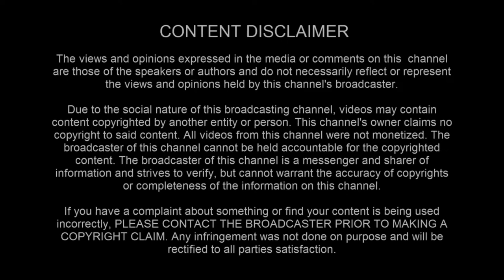ذات النقاب ْجميلةٌ أنتِيِّ 😍، گ مأذنة في حيَّ قديم ، توقظُ في الروحِ وٌ السكينةَ و#الخشوع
ذات_النقاب ْجميلةٌ أنتِيِّ 😍، گ مأذنة في حيَّ قديم ، توقظُ في الروحِ وٌ السكينةَ و#الخشوع. photo session By: Aml Raaft photography‏

photo  session
 📷 By:Aml Raaft photography

💻 Edidting:   Aml Raaft photography

Photographer / Retouch by:  Aml Raaft photography

music therapy
relaxing music
sweet waves
wellness
reduce stress
mindfullness